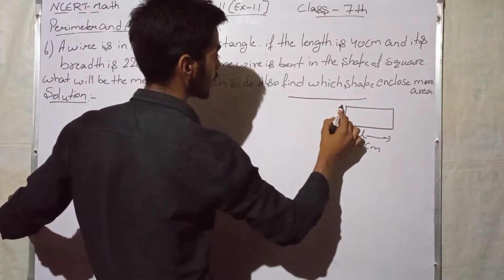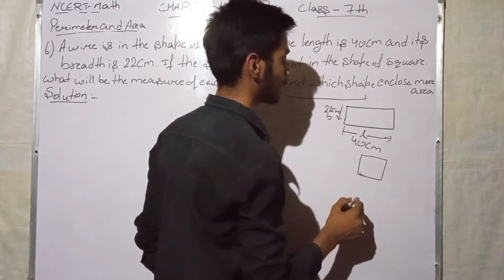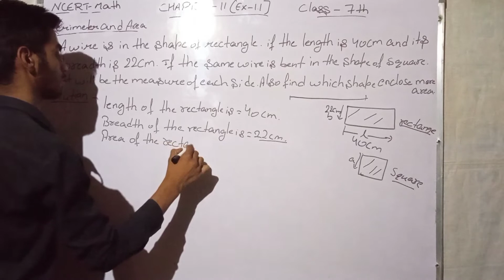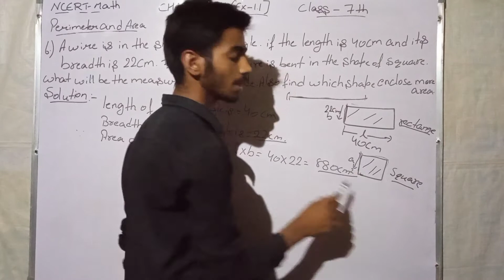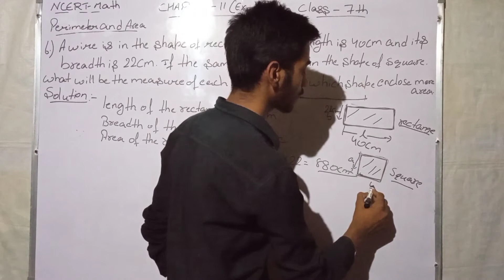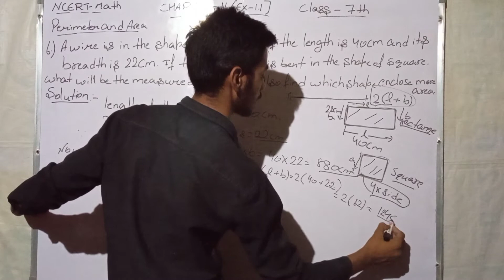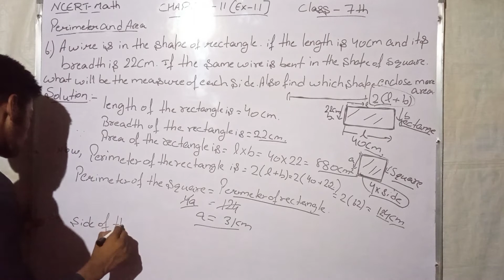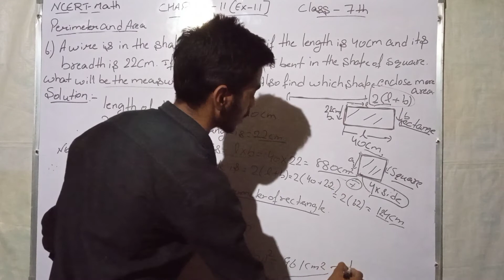Class 7th NCERT Math Exercise 11.1 Q. No 6 | By Aryan Sir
In this video we have discussed about 6th question of exercise 11.1